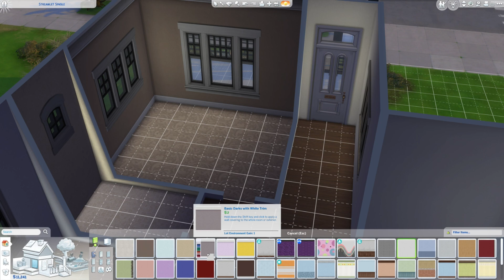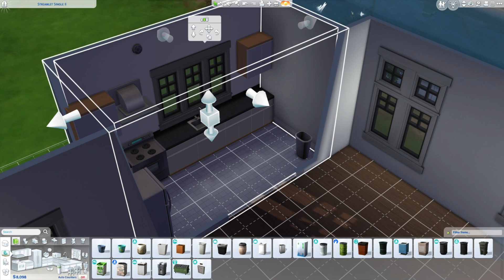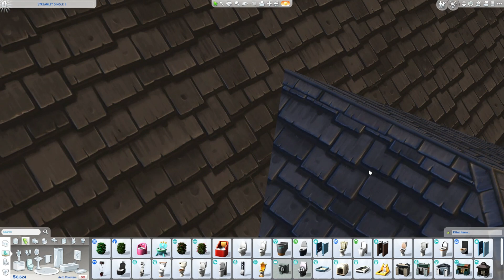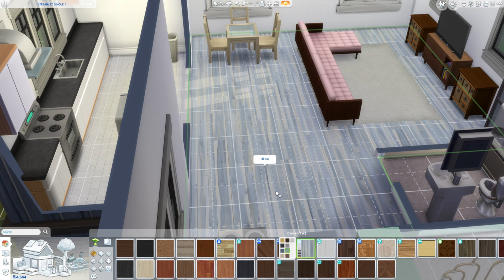Episode 1: Sims 4 Makeover and we're starting in Willow Creek!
Hi guys! Long time simmer, first time uploader here. Every now and then I'll make over some of the community lots during gameplay and I've always wanted to tackle doing the entire Sims 4 world so, I created this channel to keep myself accountable! We are starting with my sim's starter home in Willow Creek to get going on this journey.